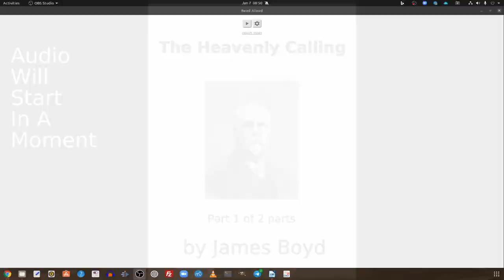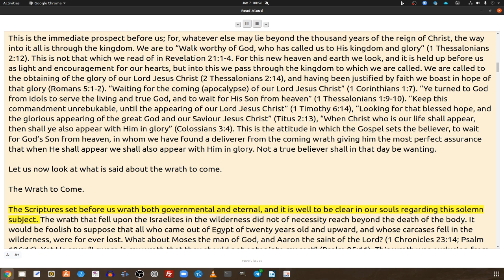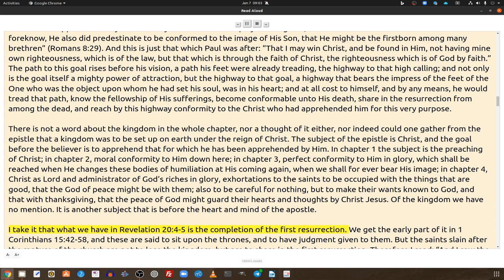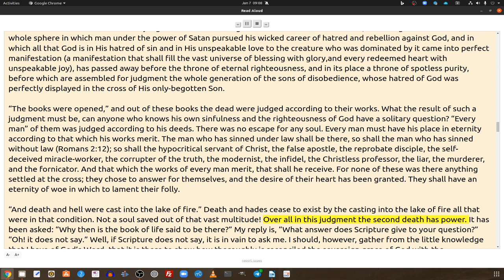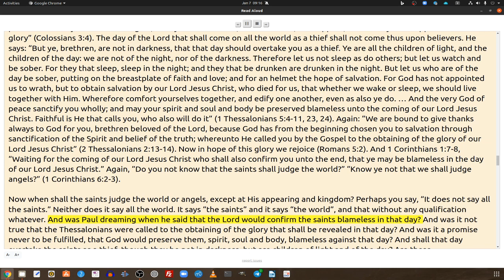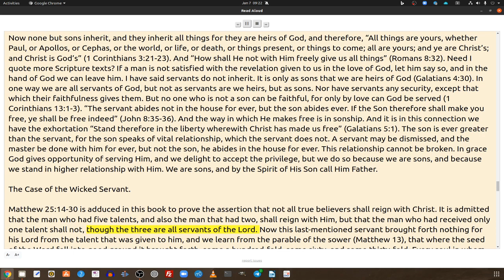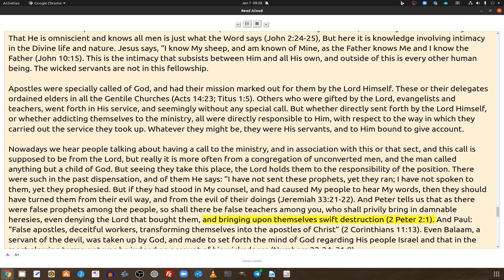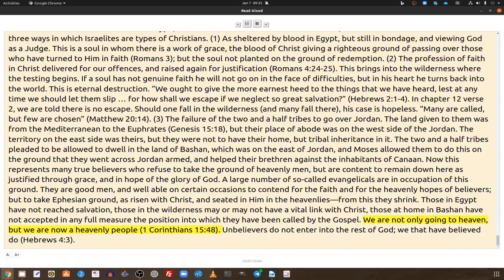The Heavenly Calling, Part 1 of 2, by James Boyd